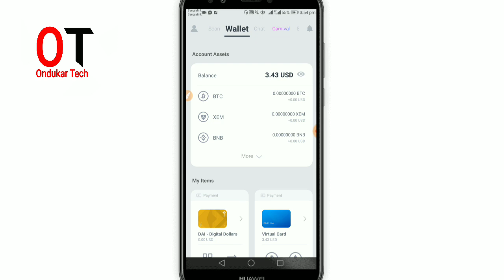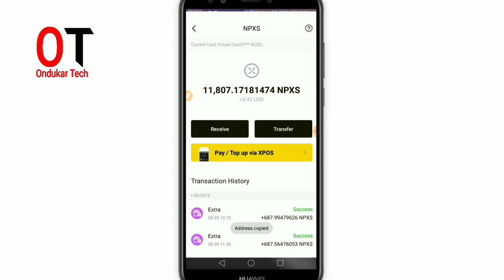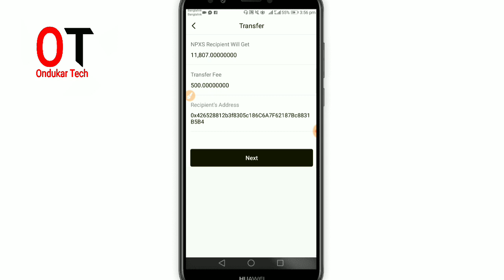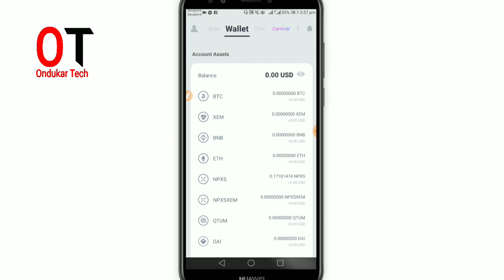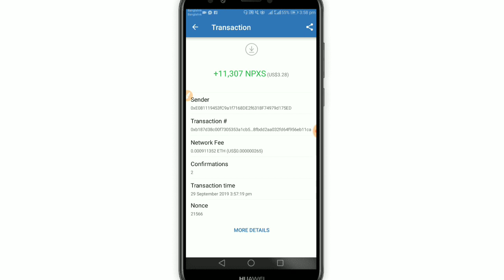২৮০ টাকা ফ্রীতে পেলাম। Live payment proof। কাজ করেন সবাই পেমেন্ট পাবেন ১০০%।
my name is Ariyan Sorkar Rimon and i make video technical related and online earning related !! Please Video comment box for requesting any new video topic